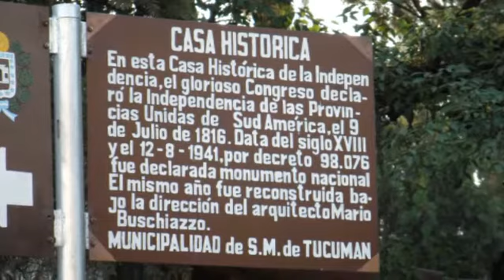PARTICIPACION COMO JURADO EN TUCUMAN 2011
INVITACION DE MISALSA EVENTOS A ADRIAN DOBLAS COMO JURADO EN LA FINAL DEL BACHATA JAM Y PARTICIPACION DE SALSABOR EN ESE EVENTO.